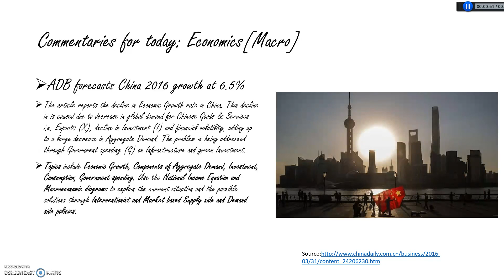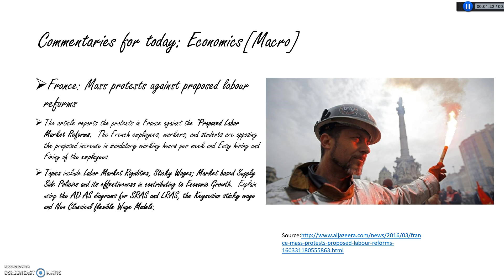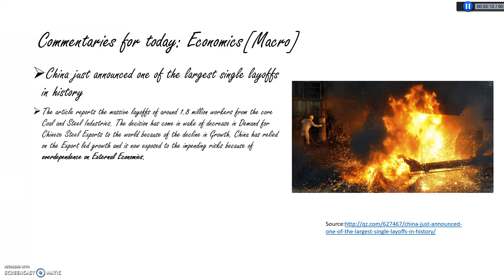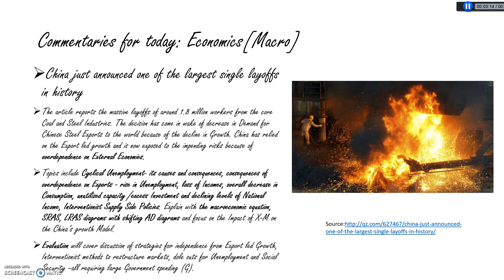IB Macroeconomics IA/Commentaries for 2016 with Articles , Topics and Evaluation : 2016 Part 6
IB Economics IA/Commentary articles with case description , Related Economics topics and Suggested Evaluation - Macroeconomics: 2016